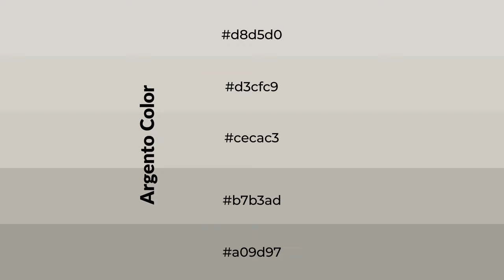Shades & Tints of Argento color cecac3 A Cool Grey color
Shades of Argento color cecac3 Cool Shades of Argento color with Grey hue for your project!

Shades
Hex b7b3ad

Tints
Hex d3cfc9